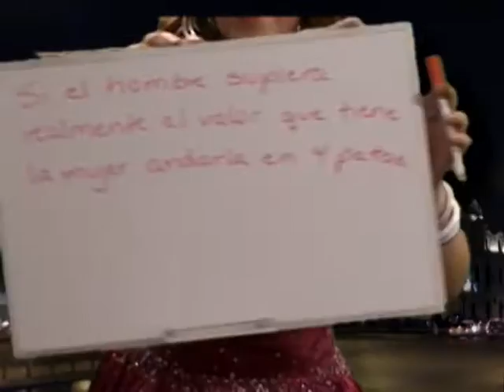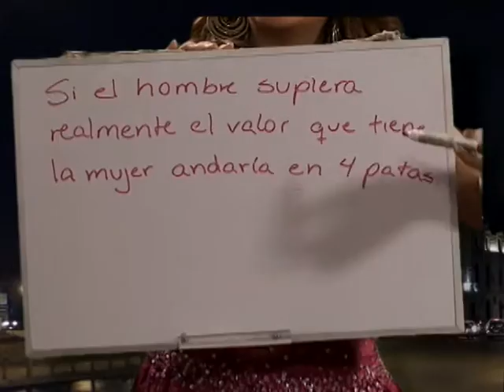CÓMO ES LA COSA BLOQUE 3 DIC0304